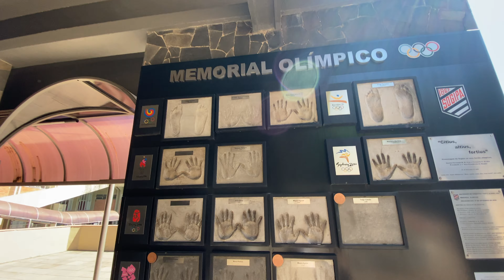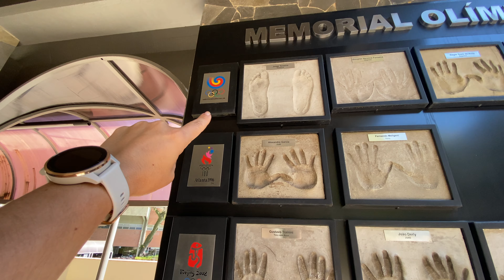Nosso HALLOWEEN com um PASSEIO na SOGIPA - Daily Vlog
Oi gente,
no vídeo de hoje... vou mostrar nosso domingo de halloween, onde fizemos um passeio na SOGIPA - Sociedade Ginástica de Porto Alegre.
Um clube incrível, com muito contato com a natureza, lugares para explorar e se divertir com nossos filhos.

Siga no Instagram para ver minha rotina com muitas dicas legais.

Capítulos:
00:00 abertura
01:07 trilha e escoteiros
07:39 história de Halloween
10:00 brincando
13:40 galeria dos campeões
15:00 despedida